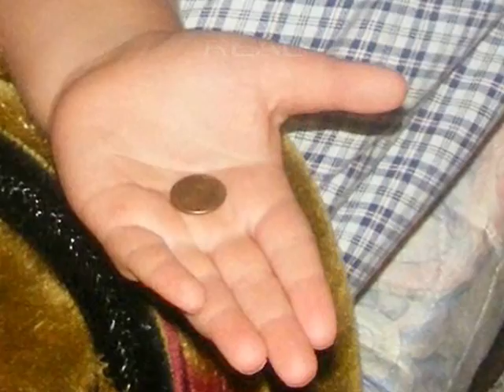The dream shane allstar